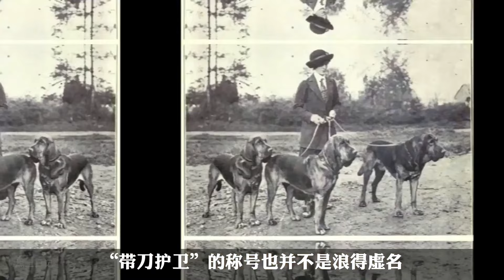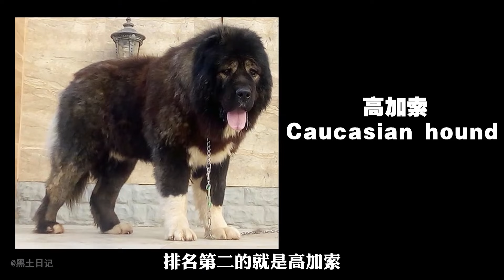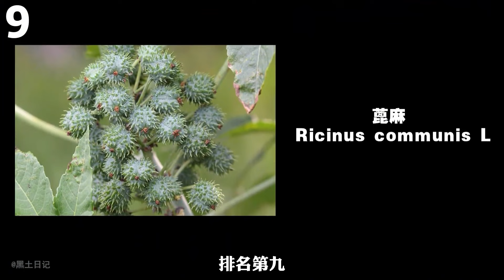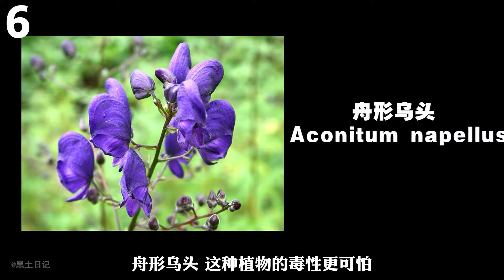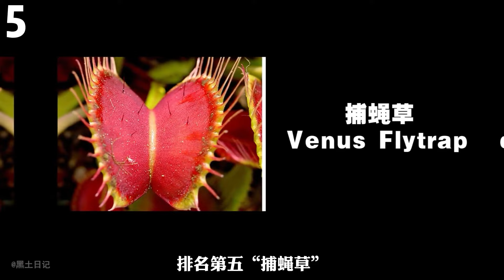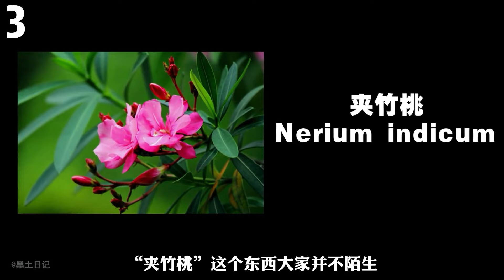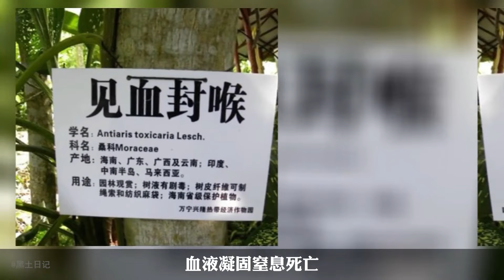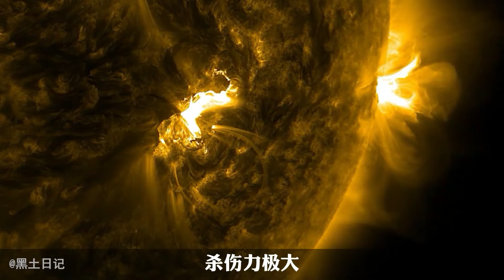世界上最兇猛的10隻狗，個個兇猛無比，有著犬中之王稱號的藏獒真的能一獒戰三狼嗎？ 【黑土日記】